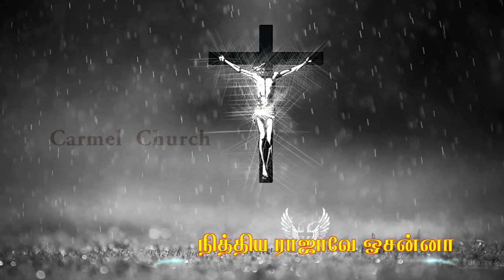| Osanna Osanna | Tamil Christian Song | Johnraj | Carmel Church Sivakasi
Song: Osanna Osanna Osanna thavithin myinthane Osanna
Sung by : Rev.M.Johnraj
Carmel Pentecostal Church,
26/D Gandhi road,
Sivakasi.

Follow us on Carmel Church Sivakasi